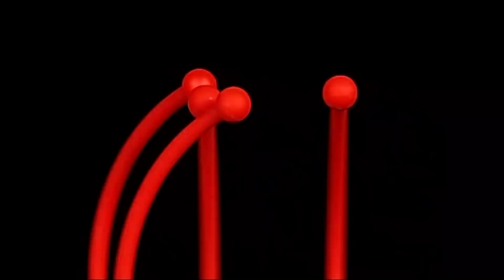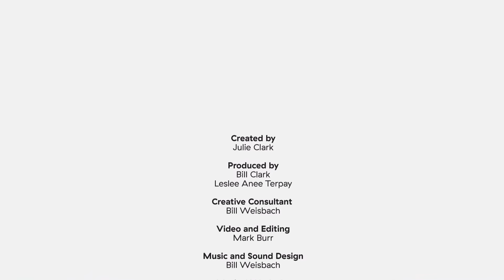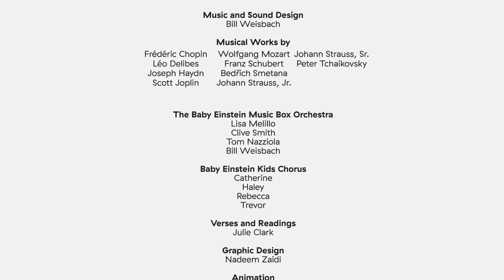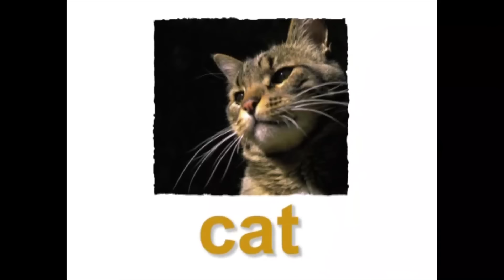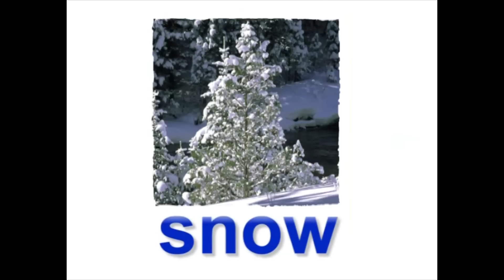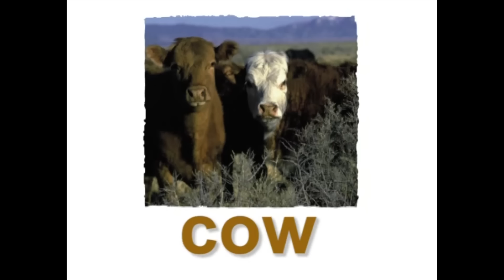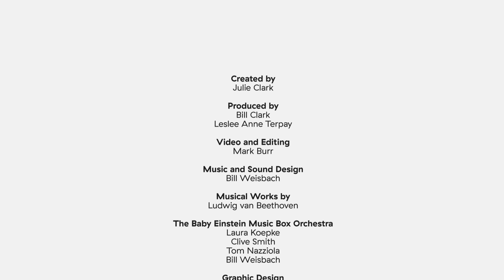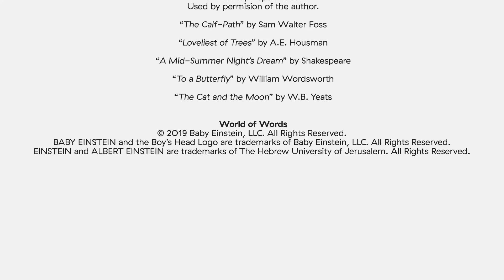The World is full of Colors | What is your favorite color? | Baby Einstein | Toddlers Learning Show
Share a rainbow of sights and sounds with your baby as you discover the wonders of color together! Join puppet host "Vincent Van Goat" as he creates six Van Gogh masterpieces exploring red, green, blue, yellow, orange, and purple. World Of Colors is a spirited celebration of creative expression.

You can start familiarizing your toddler with colors today! In the world of colors, your baby will learn a multitude of new colors in a simple, easy, and digestible way.

00:00 World of Colors
27:23 World of Rhythm
57:22 World of Words